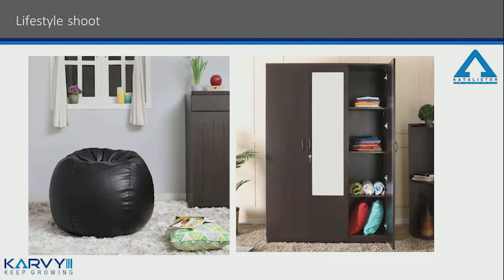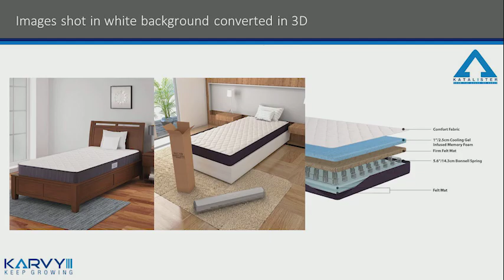KarvyClick KATALISTER Portfolio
Karvyclick is your one-stop solution for all your E-commerce problems. Starting from registering your business across multiple e-commerce platforms, to managing your online account end-to-end.